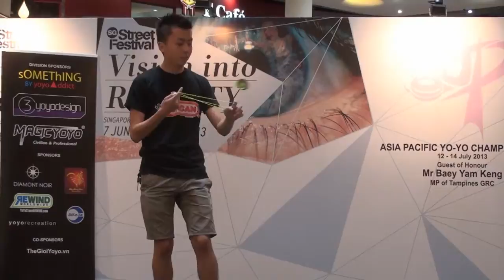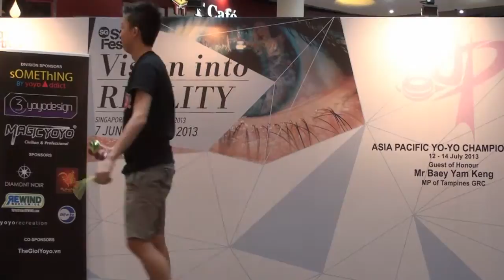2013AP Preliminary 5A 18 Chong Yichen